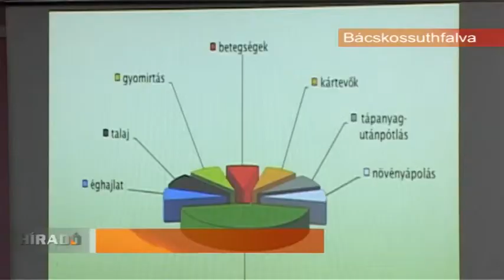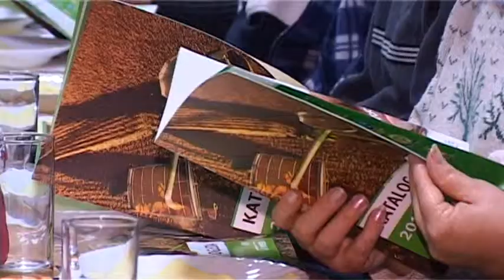2014 02 19 A VMSZ mezőgazdasági programját is ismertették bácskossuthfalvi szakmai előadáson